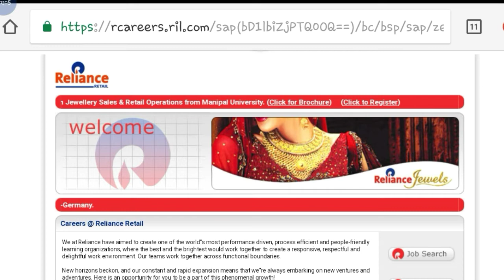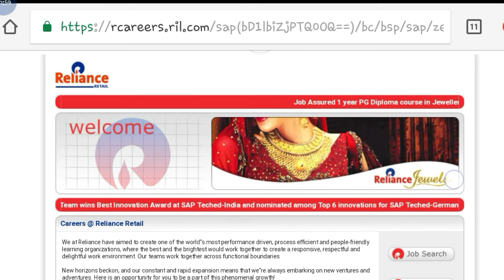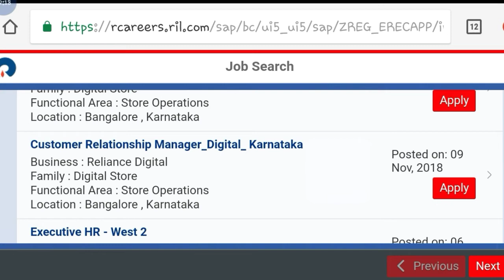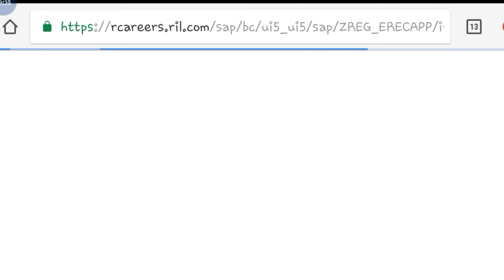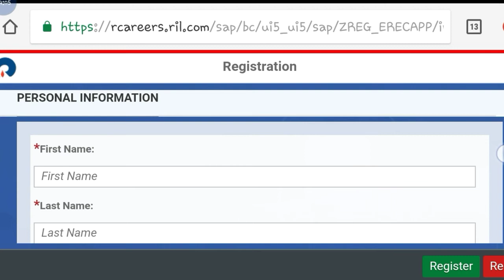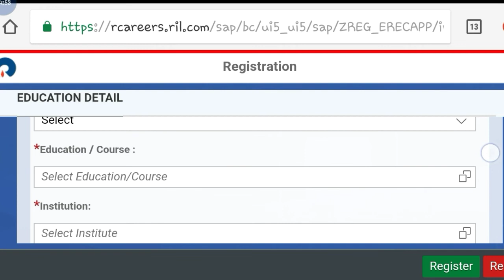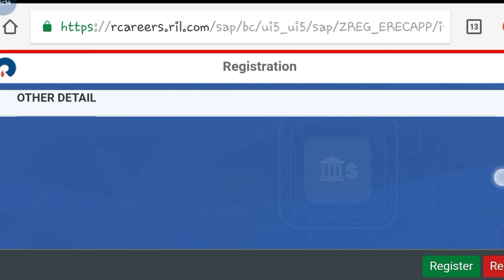12th pass private jobs |Reliance Digital New Job Vacancy All India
Hi guys!

Reliance Digital New Job Vacancy All India || Private job  || Government Job  |Private company Jobs | Latest job information| Sarkari Nakri Check my all latest videos subscribe my channel for watch more video and support this channel.